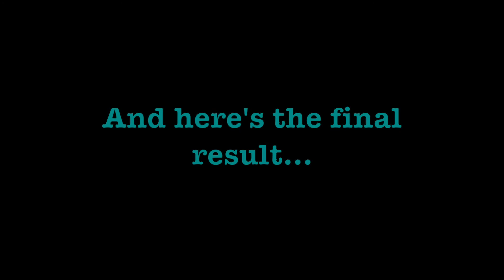The Popeye Smoothie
Inspired by BlendTec's "Will It Blend" series where it showed how to make a green healthy drink using spinach, some pineapple (I used canned pineapple rings), pineapple juice, one banana, flax seed, and some ice. A Ninja blender works great blending up this lovely smoothie. Always delish every time I make it, and a good way to help get iron in my system as I was told years ago I need more iron in my blood. I call it the Popeye smoothie because it would be like how Popeye the Sailor Man eats his spinach in those old Popeye cartoons.